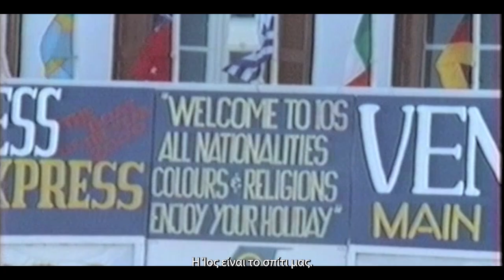1970-2020 The Children of an Endless Dream | Trailer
A journey through the culture of Ios Island, Greece. 50 years in 20’ minutes.

première May 10th

since 1977

A FarOut production.